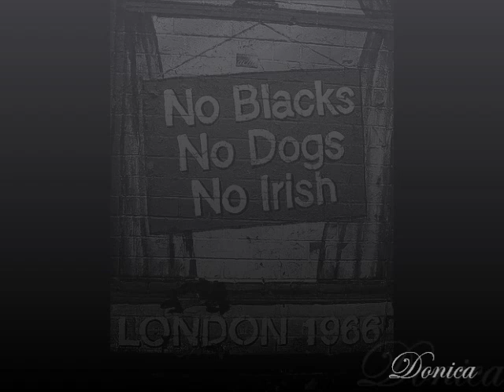Donica- No Dogs No Blacks No Irish